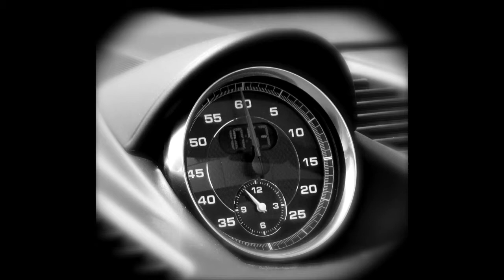Why Don't You Ever Buy Me Something